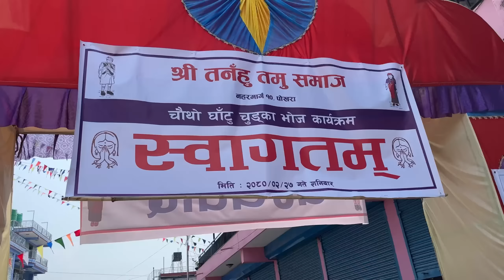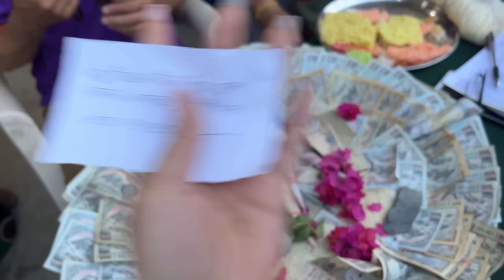RS 15 LAKH KO DAAN!😱 Pokhara ko khoi ma solti haru snga dherai ramailo vayo! || it’s me Muskan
Golden opportunity to be YouTuber😍
 Fill up the form now here ⬇️
Read everything properly.